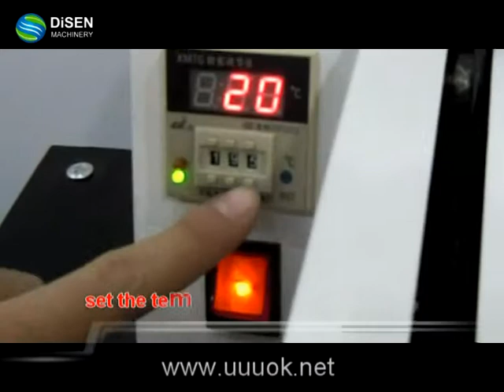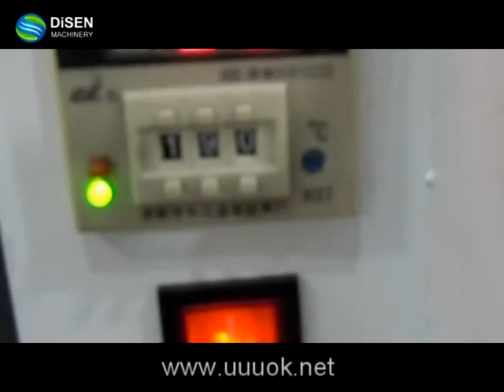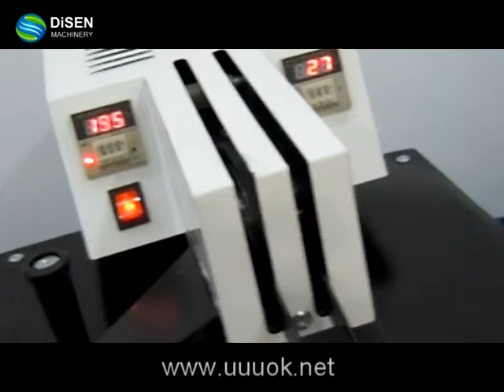Heat transfer paper printing machine DSE-C014